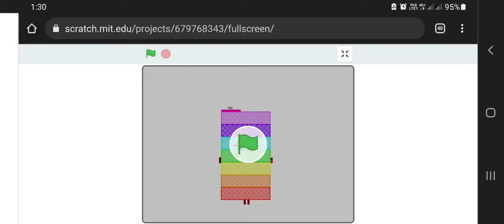numberblocks band retro